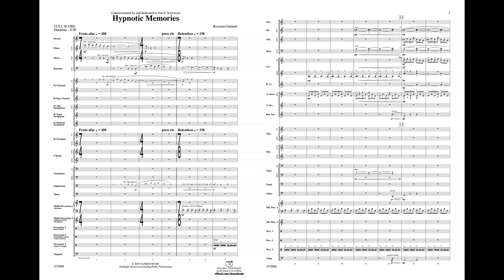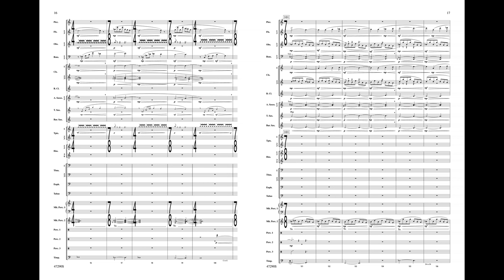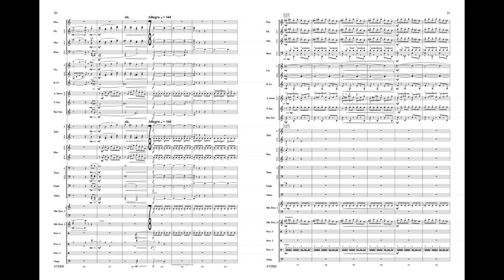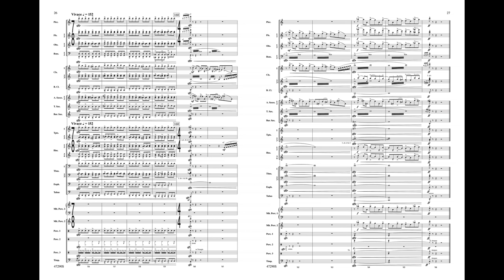Hypnotic Memories, by Rossano Galante – Score & Sound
Hypnotic Memories
By Rossano Galante
Item: 00-47290
Series: Alfred Concert Band
Format: Conductor Score & Parts
Grade: 4.5
This charming and somewhat dark musical offering is a departure from this composer's usual "epic" style. Originally scored for fifteen players, this piece is much more intimate than the composer's thickly orchestrated grand works. Stylistically, a minimalistic compositional approach is used as the melodic content slowly unfolds over shifting ostinato patterns.